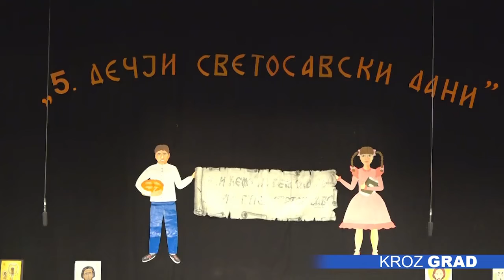Završeni Dečji svetosavski dani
Svečanom prirednom u Dečjem pozorištu, završeni su još jedni, peti po redu Dečji svetosavski dani.

Dečji svetosavski dani koje već tradicionalno organizuje OŠ „Matko Vuković“ ove godine bili su sadržajniji i okupili su veliki broj učesnika iz drugih škola, a ugostili i osnovce iz Vukovara. Pod motom bio je „Ići ćemo putem slave-starim putem Svetog Save“ učenici su brojnim aktivnostima tokom nedelju dana podsetili  na značaj prvog srspkog prosvetitelja.

Pored đaka, program su obogatili i nastupi crkvenog hora „Sveti Roman Melod“ i KUD-a „Mladost“.